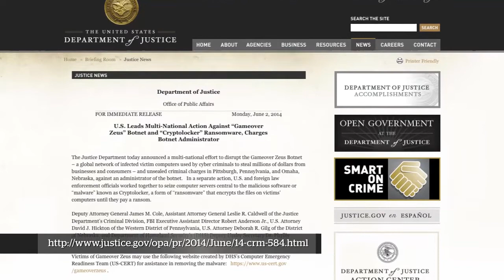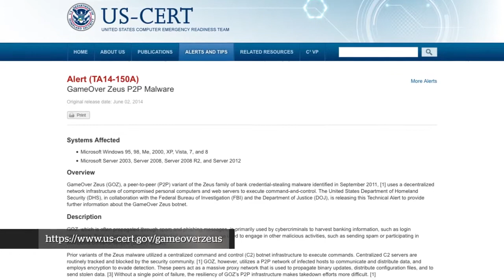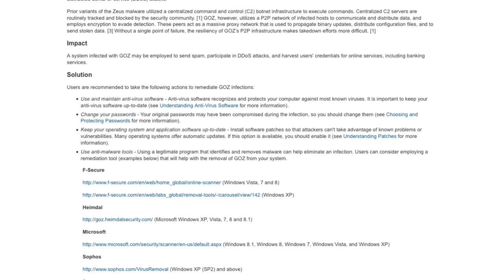Zeus and Cryptolocker Takedown - AT&T ThreatTraq: Episode 97 (Part 1 of 5)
In this excerpt of AT&T ThreatTraq, Data Security Analysts John Hogoboom, Matt Keyser, Stan Nurilov and Jim Clausing discuss the FBI's takedown of Zeus and Cryptolocker.